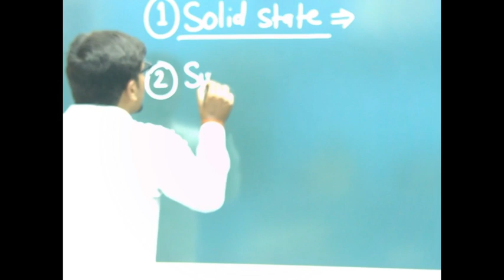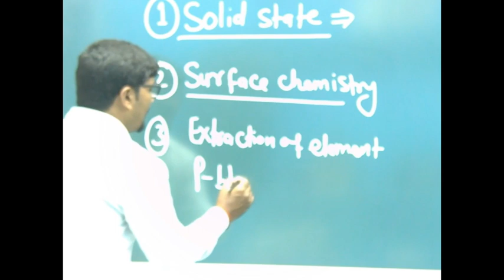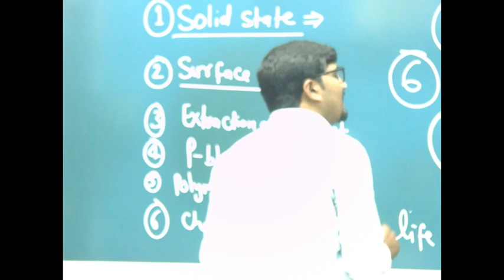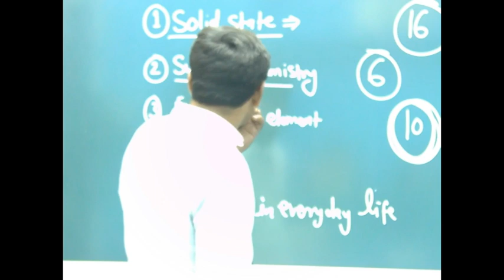Chemistry Syllabus 2023 ll Viral news ll CBSE and UP Board 12th ka syllabus change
Chemistry subject delete
Wifi academy point